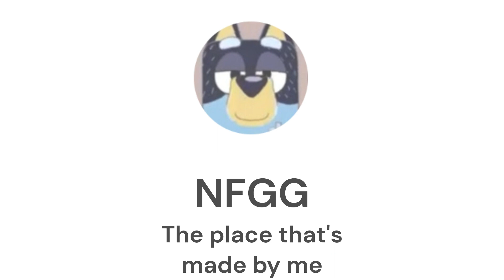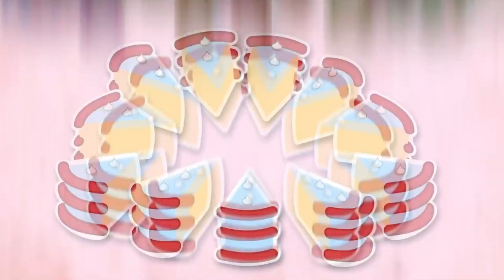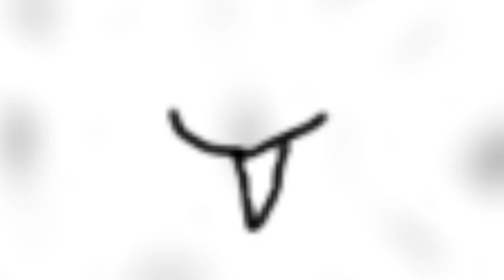BFB 4 but with cartoony SFX bcuz the original was chaotic (Watch till the end for a bonus video!)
00:00 - Intro
00:15 - Main video
12:06 - Bonus!